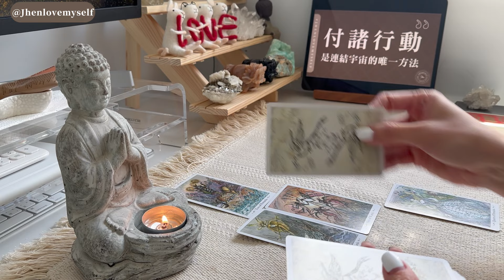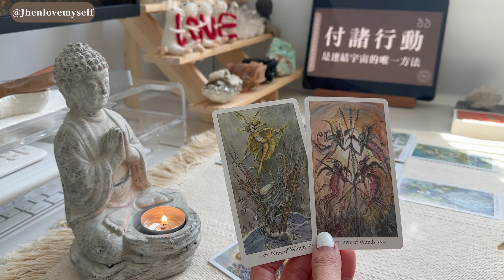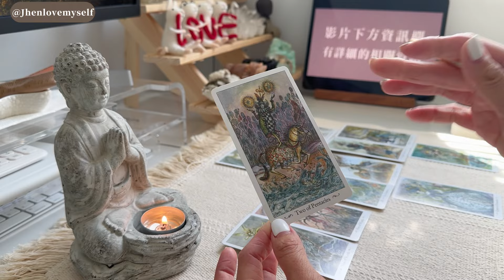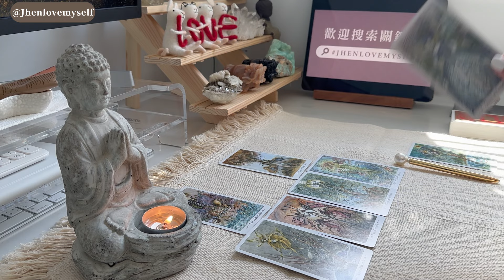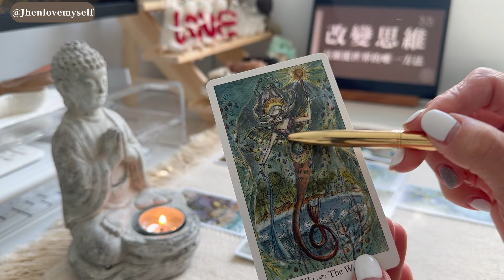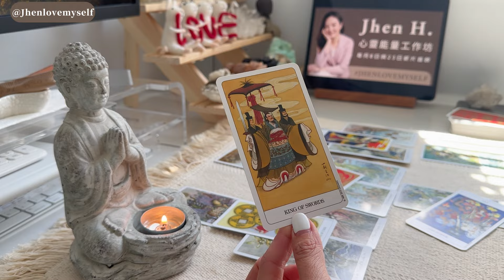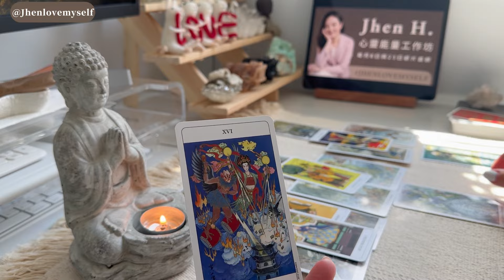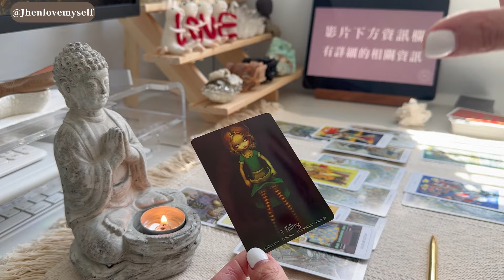【射手座】繼續保持該有的態度與進度 就能迎來屬於你的美好前途｜雙週能量運勢｜塔羅占卜